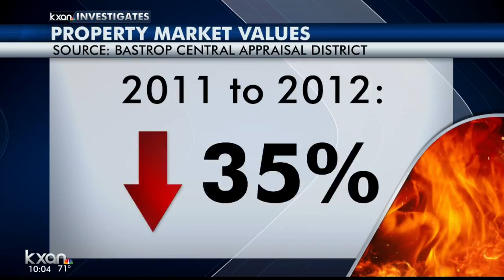Insurance rates yet to rebound from 2011 Bastrop fires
Property values dropped nearly 35 percent in fire area from 2011 to 2012